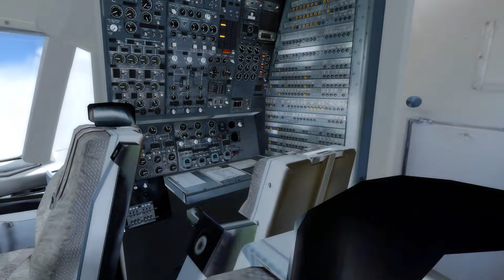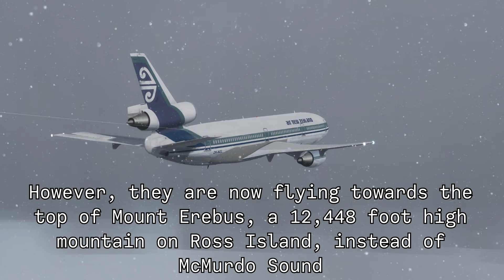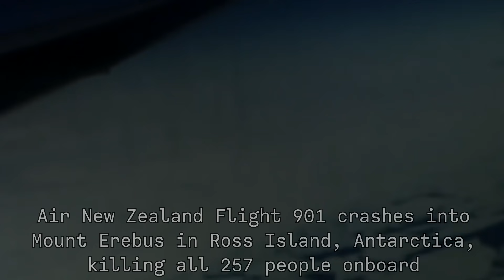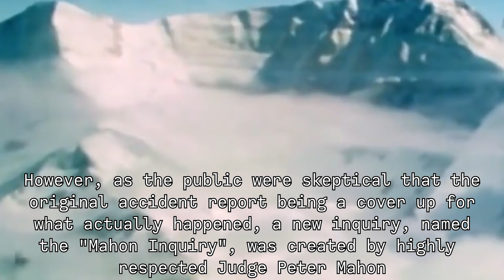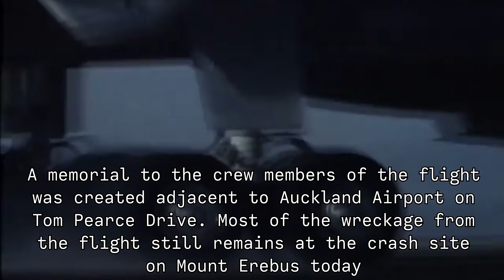Disaster In Antarctica - Air New Zealand Flight 901